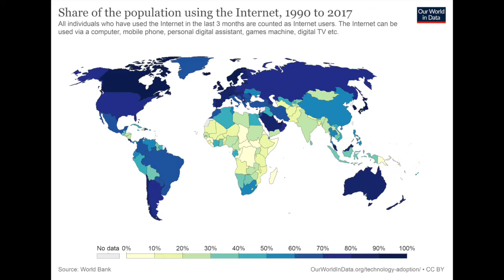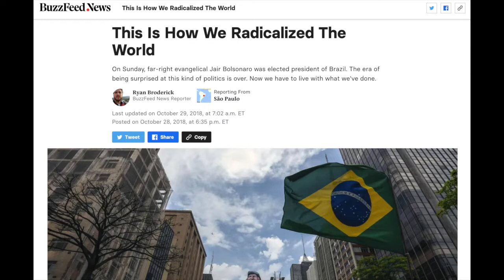Internet: Salvation or Destruction